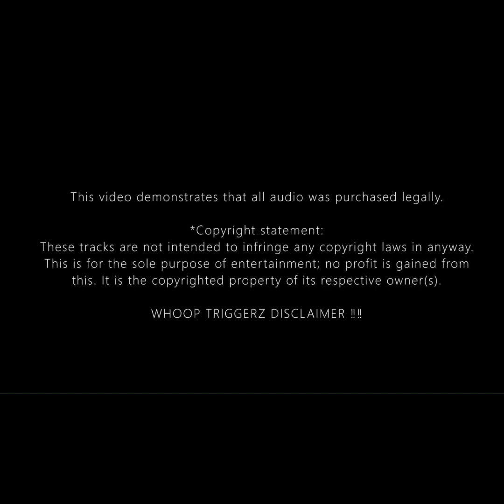"Happy Mother's Day" -St. Paul P. B. C. Virtual Ministry "It's Time To Cleanse This Place"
St. Paul Primitive Baptist Church and Virtual Ministry for May 12, 2024. "It's Time To Cleanse This Place" by Elder B. Miller

*Copyright statement:
These tracks are not intended to infringe any copyright laws in any way. This is for the sole purpose of entertainment; no profit is gained from this.